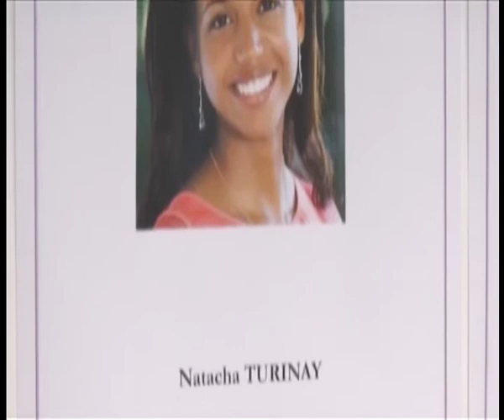Martinique Pionnières - ATV Reportage 04 Juillet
Martinique Pionnières